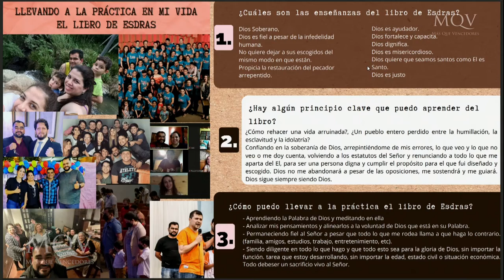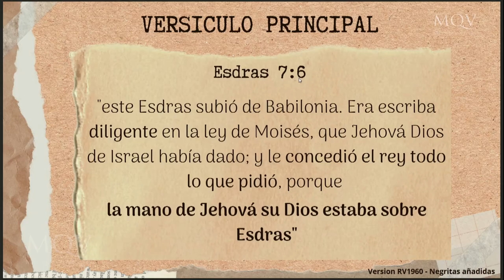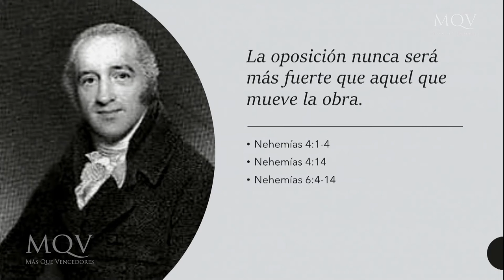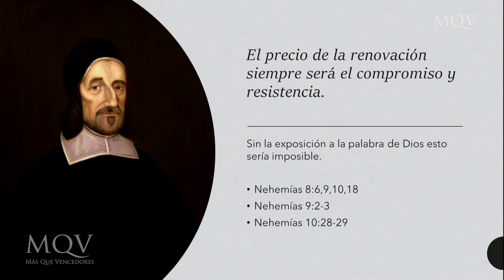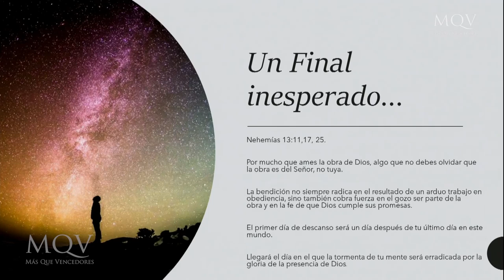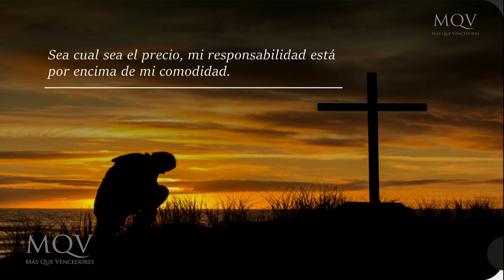Especial Biblia 365: Libros Nehemías, Esdras y Ester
Biblia 365 es un reto del Ministerio de Jóvenes de la Iglesia Más que vencedores, que consiste en leer la Biblia en un año todos juntos a través del plan de lectura de Bible Project "La Biblia" que lo encontrás en la app YouVersion. ¡Acompañanos en este desafío y aprendamos juntos las riquezas de cada libro de la Biblia!

➡️ Seguí a MQV en todas sus plataformas.